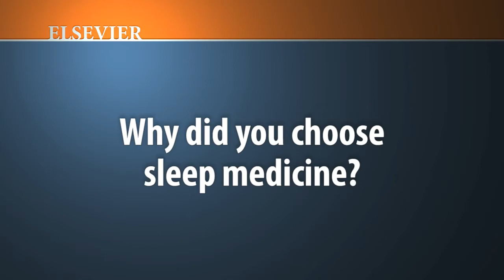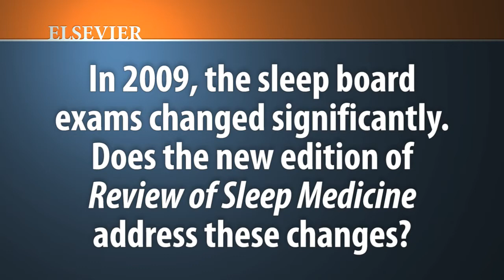Dr. Alon Avidan, an Elsevier Author at, SLEEP 2011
At SLEEP 2011, Alon Avidan, MD, MPH, a practicing neurologist, recalls how he became interested in and came to sub-specialize in sleep medicine.  As he discusses the newest edition of Elsevier's "Review of Sleep Medicine", he addresses hot topics such as complex nocturnal behaviors, parasomnias, and REM parasomnias.

Dr. Avidan is Associate professor of Neurology at UCLA where he serves as Associate Director of the Sleep Disorders Program and Medical Director of the Neurology Clinic.